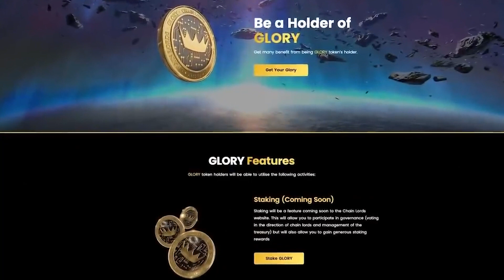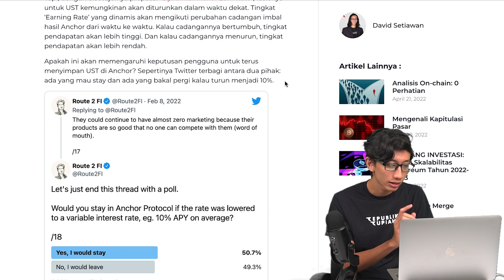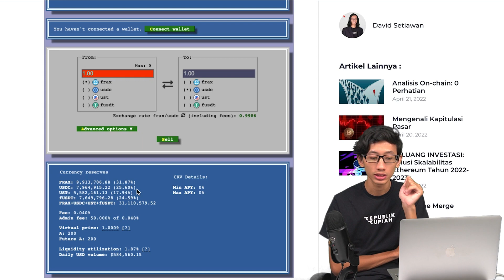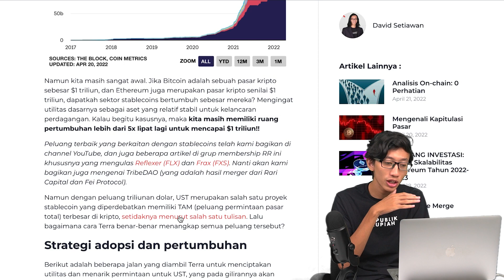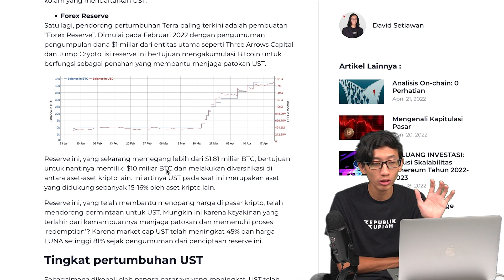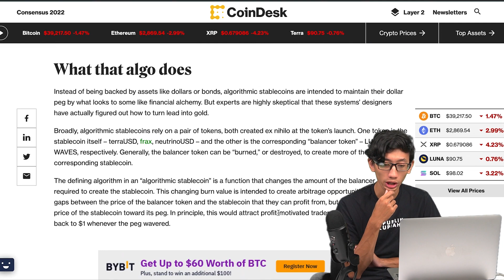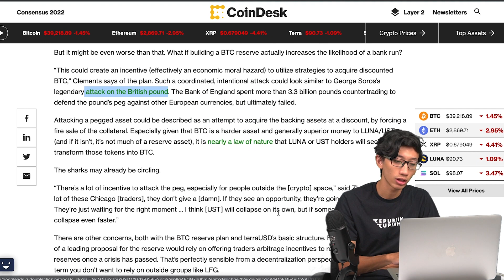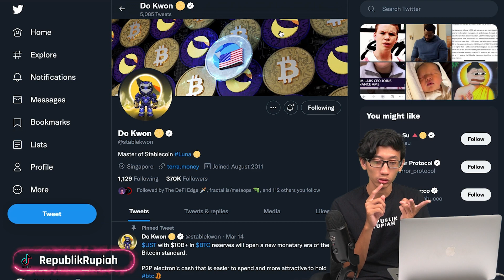Proyek TOP 3: Bitcoin (BTC), Ethereum (ETH) & .....?? Aset Bluechip Berikutnya! | Indonesia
Bitcoin (BTC), Ethereum (ETH) & adalah 3 pasar kripto teratas dengan valuasi triliunan dolar! Aset manakah yang berasal dari proyek bluechip berikutnya? Tonton video ini sampai akhir untuk cari tahu jawabannya!

ALAMAT CRYPTOCURRENCY KAMI, Jika Mau Beri Tip 😃:
BTC: bc1qeyfw39pk9v9qe0gfxnmuahq93pzrgva9tzkrpv
ETH: 0xe805c799D0E01535E5a0D8685feEB8a6982579af
DOT: 13gUHSewXTpNPxXS1B21widTvX9ncJpJPNAFc82xYEiAbQGB